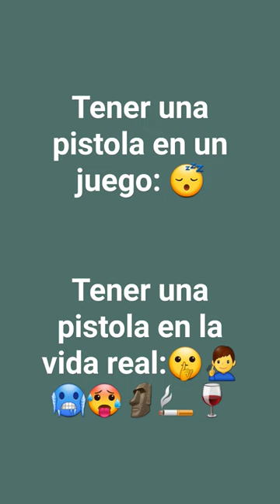wazaaaa nosequeponer xd apoyoporfa short